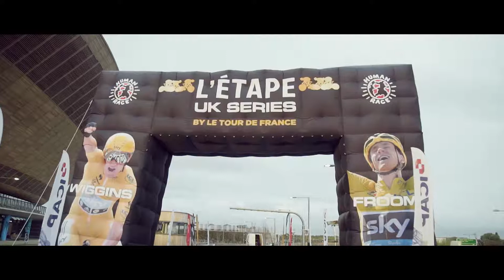Jamie Anderson - Self-Shooting Director/Producer-Director - Showreel 2017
A selection of clips from shorts, features, advertisements, documentaries and corporate videos that I have directed over the past few years.

My equipment:

- Sony PXW-FS5 w/ RAW upgrade
- Sony A7S
- Atomos Shogun w/ RAW/CDNG upgrade
- Samyang Cine Lens kit
- Canon L 70-200 f2.8
- Canon L 24-105 f4
- Canon 2x Extender
- 2 x Manfrotto Tripod
- Custom SmallRig/Gini Rig cage w/ rails + follow focus
- Aputure Amran LED lighting kit
- Rode NTG2 mic kit
- 2 x Sennhesier EW 100-ENG G3 Radio Mics